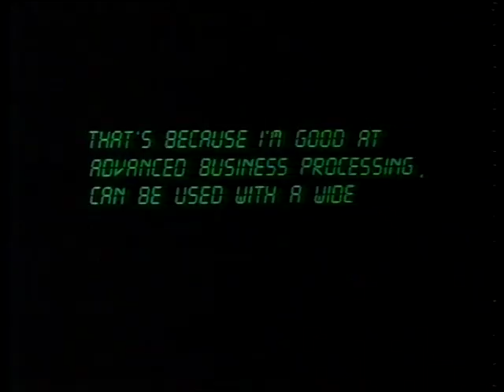1984 VFL Res GF Part 4 Carlton Vs Melbourne at the MCG.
1984 VFL Res GF Part 4 Carlton Vs Melbourne at the MCG.